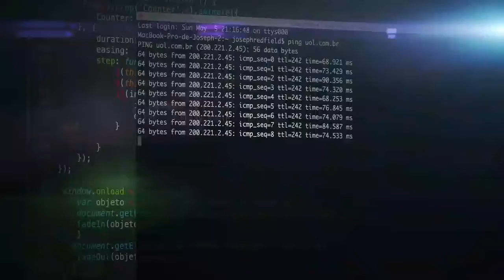टमाटर का असली नाम क्या है? tomato scientific name | knowledge | ultimate| information | facts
This beautiful red tomato is very beneficial for our health.  Because many such mineral substances are found inside tomatoes which greatly benefit our body.  But do you know what the real name of the beautiful-looking tomato is?